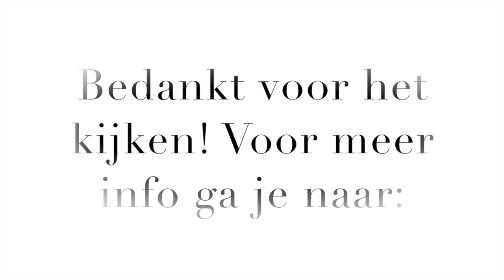Beautynieuws van week 8 2015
Iedere week hou ik jullie (weer) op de hoogte van de nieuwste beautyproducten. Meer informatie zoals verkooppunten en prijzen vind je straks in dit artikel op Beautyscene
Daar kun je ook zien welke producten ik gebruikt heb voor mijn make-up look!